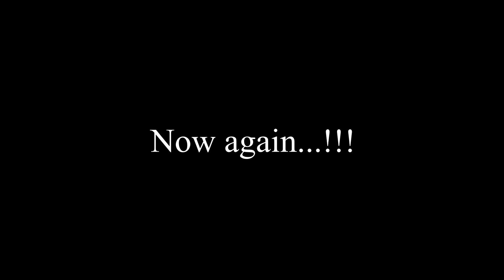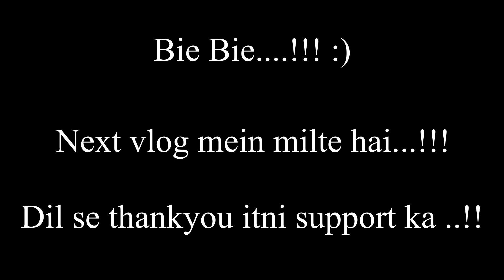Plan to sea world failed | Attacked by birds| Surfers Paradise | Gold coast | International student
In this video i went to sea world but eventually it got failed and also got attacked by the birds

Song used -
Title:Sun Melt Waves
Genre: House
Category -Relaxing
Composer/Artist: Gavin Luke